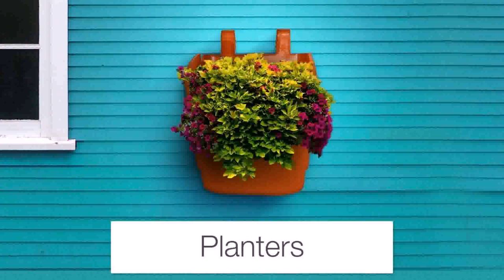How To Decorate Balcony With Plants In India (see description)